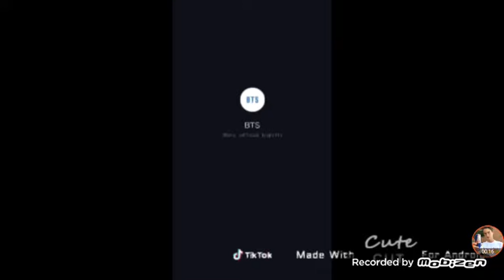Happy birthday to my lil meow meow Suga